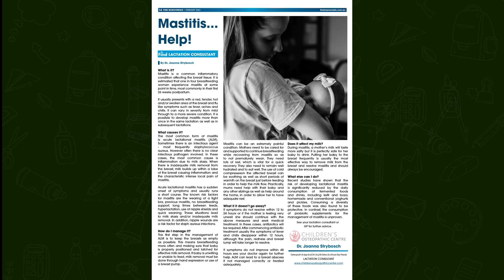Find Maroondah February 2023 Edition - Dr. Joanna Strybosch (Lactation Consultant)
Dr. Joanna Strybosch is an international board certified lactation consultant (IBCLC) and an advanced pediatric osteopath. She work in private practice at the Melbourne Therapy Centre in Warranwood, alongside a team of GPs and other allied health practitioners. She has over 25 years of broad clinical experience but I especially love working with new mums to support them in their early parenting journey. She have a clinical focus on helping mums and babies who are having trouble with breastfeeding, as well as babies who have experienced birth difficulties, who have plagiocephaly (misshapen head or flat spot) and torticollis (head tilt or wry neck).

She is currently taking on new patients, and would welcome any new mums and babies who are experiencing feeding difficulties or just need support in their lactation journey.

Email regarding membership details and the community papers associated with each network group, or call 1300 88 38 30 to speak in person to Warren, the Founder of the Find Foundation & Find Network.